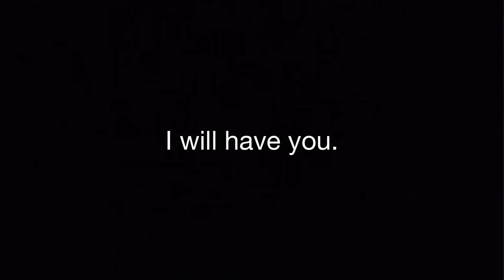Parasyte | AMV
Song: Lunacy

Artist’s: xxxtentacion and Enzo!

If you are looking for some more cool edits then consider checking out bonsai and dragonblazer sensei.